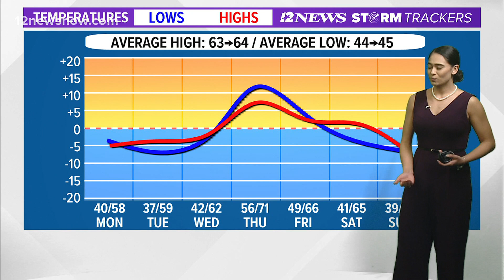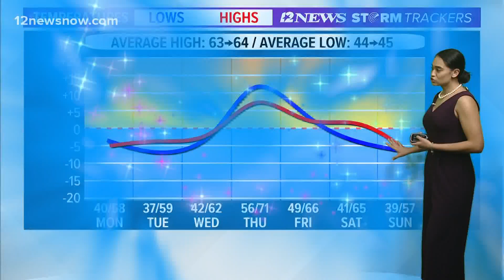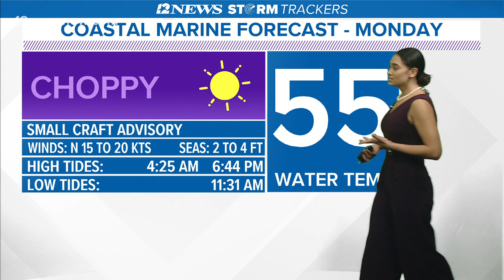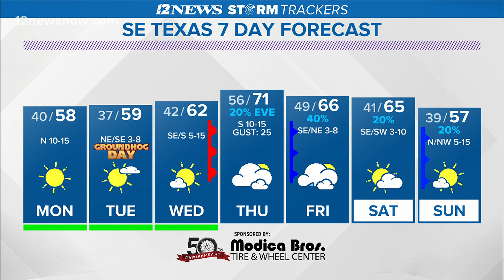Sunny, cool temperatures expected to start off next week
Monday is expected to bring sunny, cool temperatures with lower humidity with lows near 40 degrees and highs near 58.